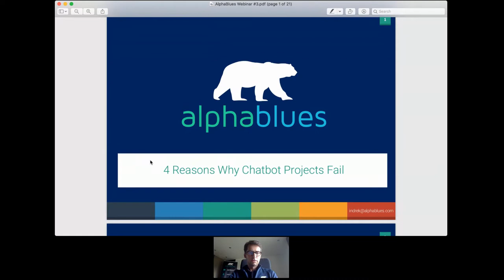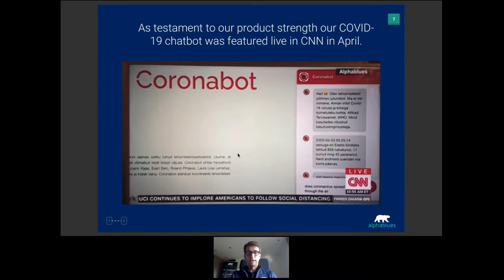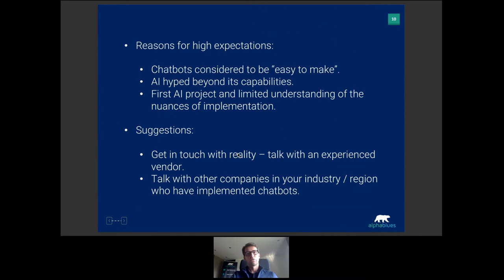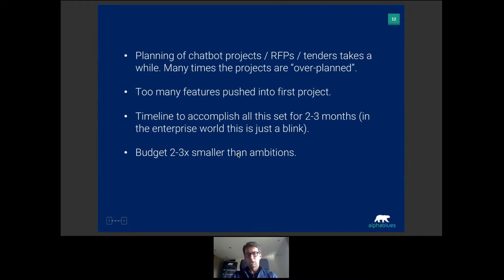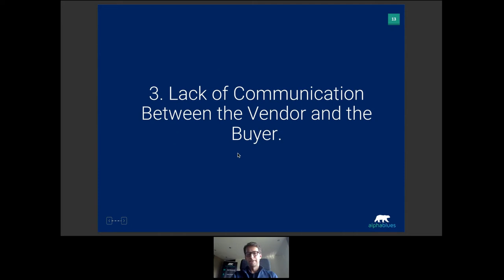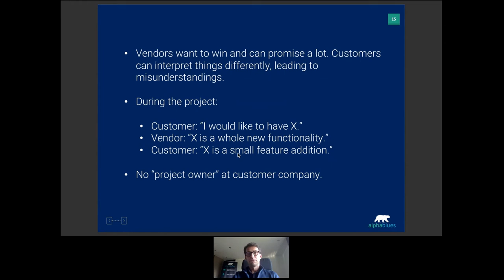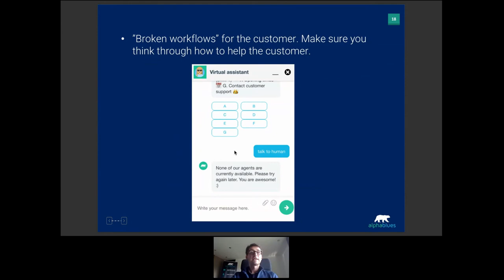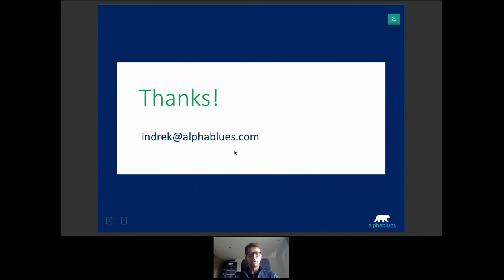Webinar #3 - 4 Reasons Why Chatbot Projects Fail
Learn about some of the most common mistakes and how to avoid them.

Quick navigation👇
1:52 - About us
3:55 - Too high expectations
7:25 - Time and scope of the project
9:30 - Lack of communication between the vendor and the buyer
13:31 - Not carefully enough designed conversational flows
16:55 - Bonus
19:14 - Q&A